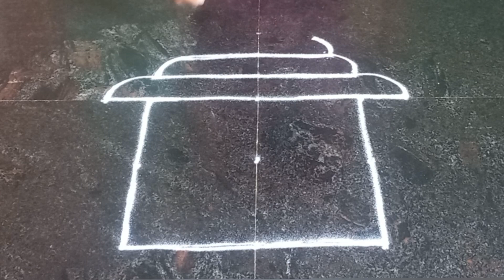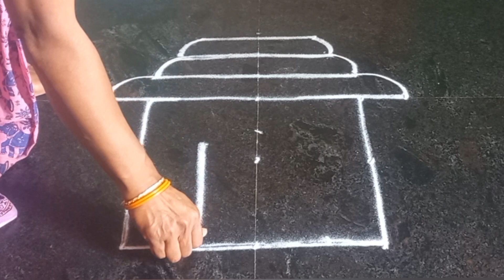dasara special ammoru muggu ||navaratri ammoru muggu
dasara special ammoru muggu ||navaratri ammoru muggu ||durgashtami special kolam||friday ammoru muggu ||sukravaram ammoru muggu ||dwarakamayi creations